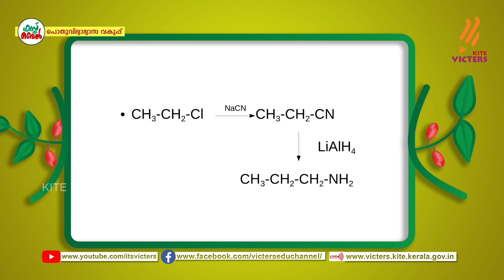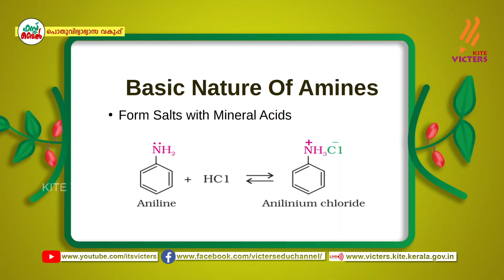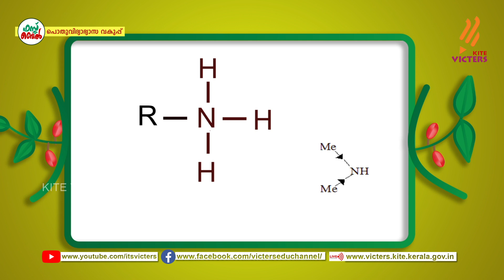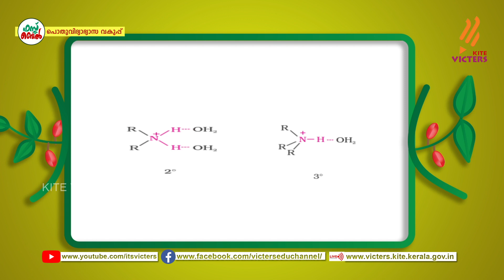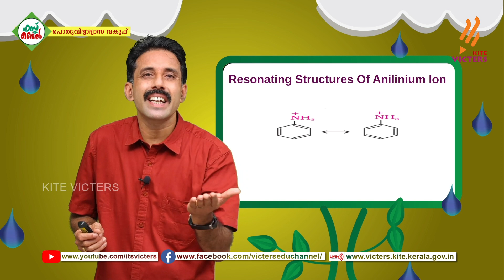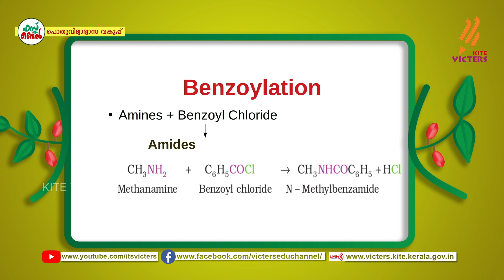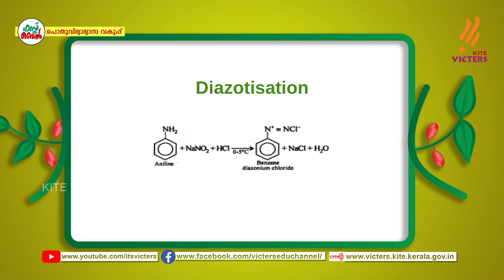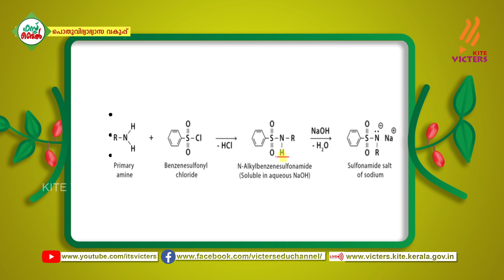KITE VICTERS Plus Two Chemistry Class 66 (First Bell-ഫസ്റ്റ് ബെല്‍)